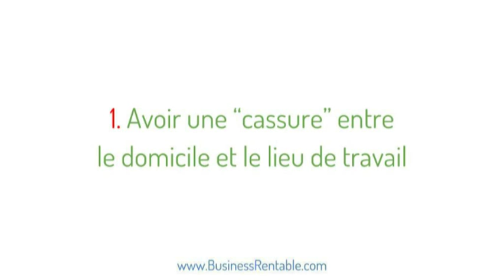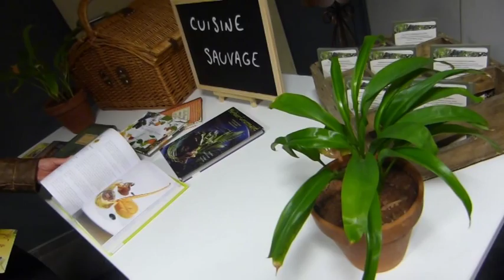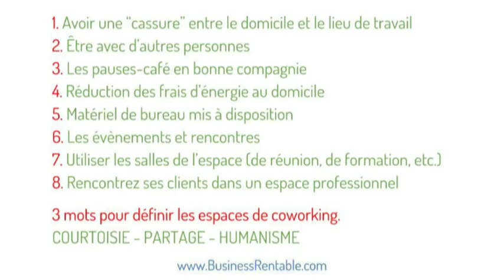8 raisons pour lesquelles vous devez essayer le coworking